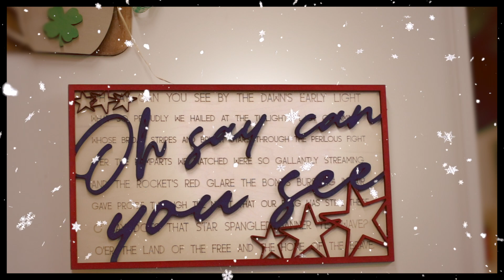Agora Marketplace | 2021 | Gloversville